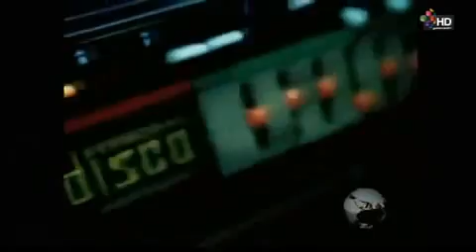Lady Gaga es la Nueva reina del Pop.